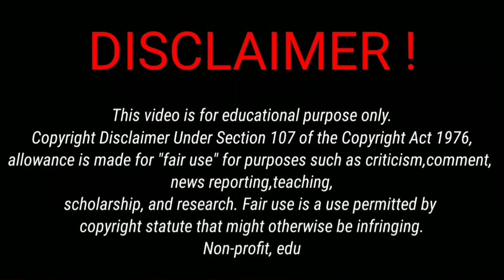usmansaifisafar crimestory hindistories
usmansaifisafar